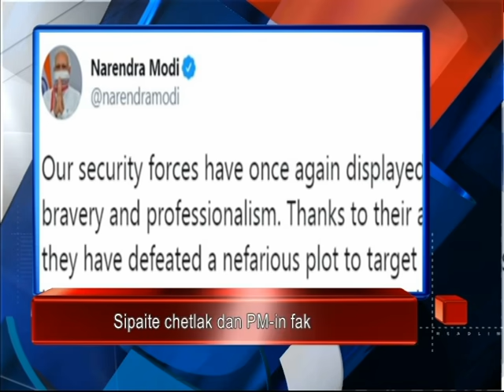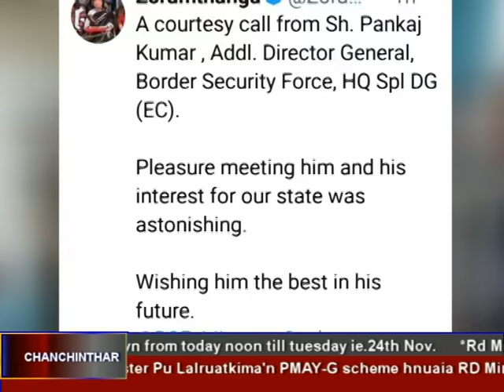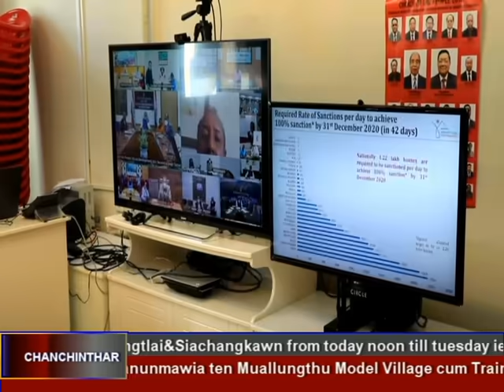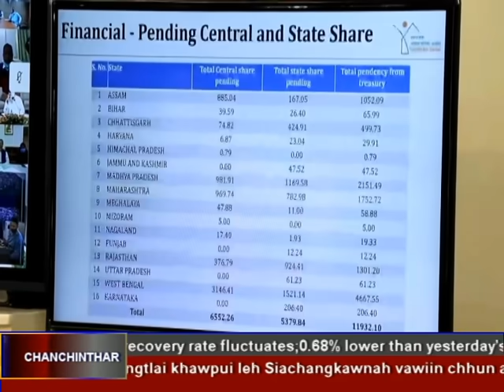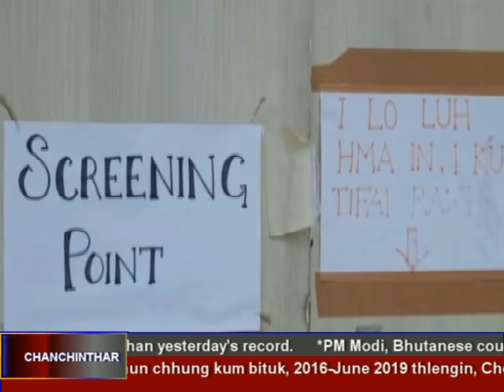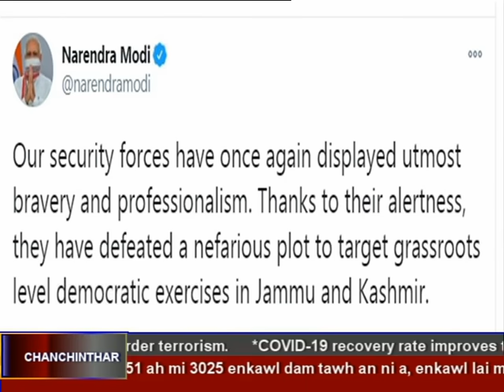DD News Mizoram || 20 November, 2020 @ 6:30 PM